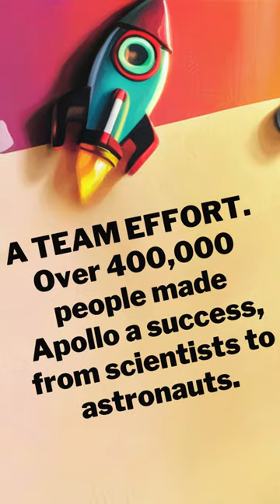Rita Rapp Culinary Innovator of the Apollo Era